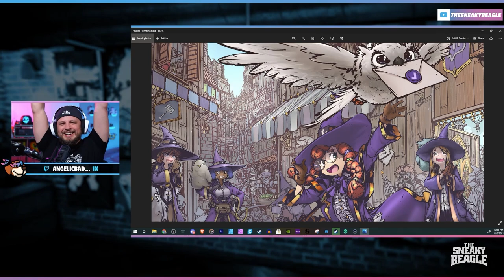Twitch Partner Journey - FROM PUP TO BEAGLE.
Are you thinking of trying to make twitch partner? Do you dream of that purple Twitch partner checkmark? Join me as I showcase my Twitch partner journey and my tips for becoming a Twitch partner.

LIVE ON TWITCH: every Tuesday, Wednesday, and Thursday at 8:30 PM Eastern